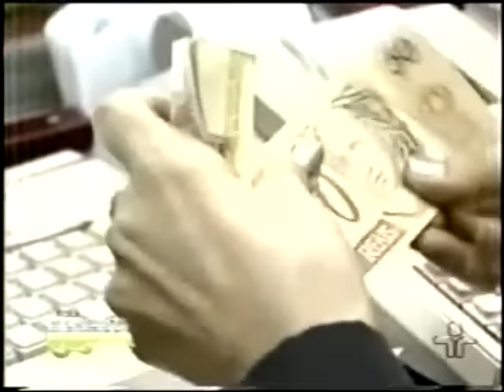Zé Do Cedro e Tião Do Pinho - Regência Do Destino e O Dinheiro é Meu(2005)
Aprecie a música sertaneja autêntica com Zé do Cedro e Tião do Pinho, interpretando as canções "Regência do Destino" e "O Dinheiro é Meu" em uma apresentação de 2005. Este vídeo é uma homenagem à tradição da música caipira e à habilidade desses artistas em contar histórias por meio de suas melodias.